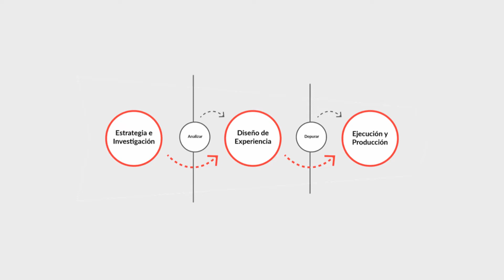Nuestra evolución como Consultora UX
Cumplimos nueve años trabajando en el Diseño de Experiencias y queremos compartir el proceso de transformación de modelo de negocio.

Como Consultora UX, el diseño centrado en las personas es una de nuestras guías de trabajo. Por eso, Max Martín y Rodrigo Vera, nos cuentan más sobre el rol del consultor UX, los desafíos e implementación de modelos de trabajo y nuestro modelo metodológico central.

01:25  : Cambios internos IDA
02:43  : Rueda metodológica IDA
05:58  : Nueva metodología planteada en artículo de IDA
08:18  : Foco para abordar proyectos

Nuestras redes:
Tw @IDAChile
Link @IDA Ideas Digitales Aplicadas